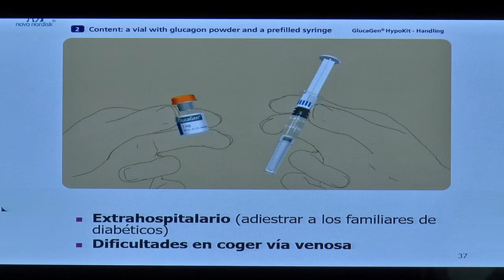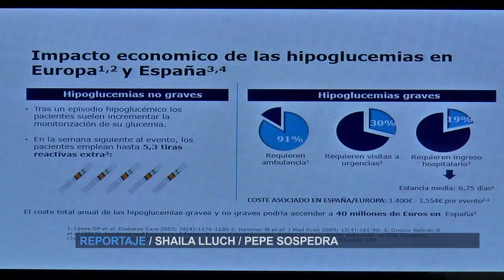XV Jornadas de Lípidos, Diabetes e Hipertensión | Cecova TV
Castellón ha acogido las XV Jornadas de actualización: " Lípidos, Diabetes e Hipertensión". Un encuentro en el que han participado más de un centenar de profesionales de Enfermería para compartir experiencias y nuevos conocimientos sobre diabetología.